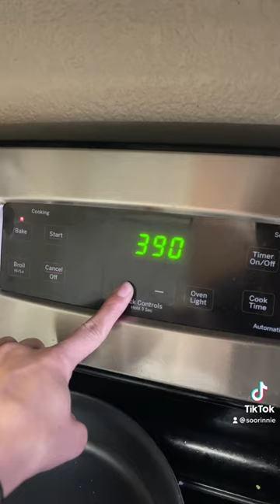PART 2 OF MAKING A SINGLE BAGEL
How many takes will it take...